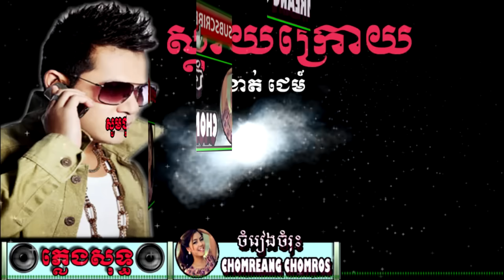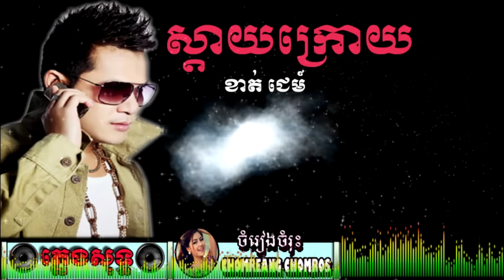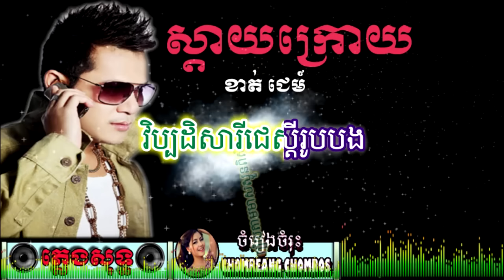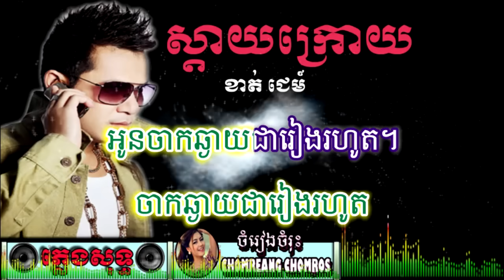Sday Kroy Pleng Sot (Kat Jam) ស្តាយក្រោយ -ភ្លេងសុទ្ធ-ខាត់ ជេមន៍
ស្តាយក្រោយ -ភ្លេងសុទ្ធ-ខាត់ ជេមន៍| Sday Kroy Pleng Sot (Kat Jam)
សូមចូលរួមច្រៀងកំសាន្តពេលទំនេរសម្រាក់ពីការងាដើម្បីធ្វើអោយអារម្មណ៍ស្រស់ថ្លា បំបាត់ទុកកង្វល់ផ្សេងៗ នឹងសូមអគុណរសម្រាប់ការទស្សនា។